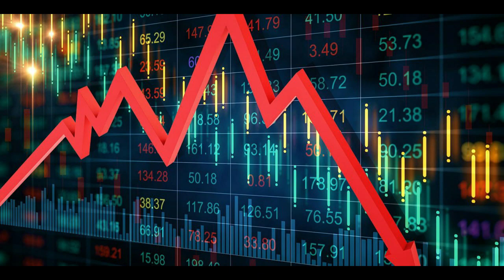Sheger Werewoch - ግንቦት 12፣2014 /ሸገር ልዩ ወሬዎች